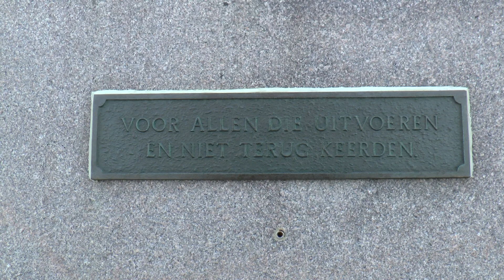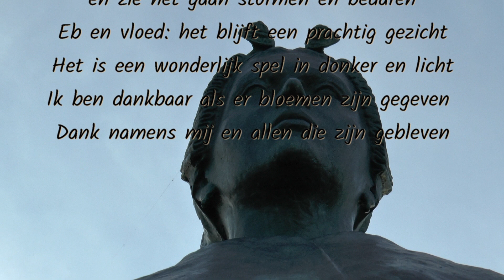Kniertje in de bloemen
Het monument op de Scheveningse Boulevard van het Schevenings vissersvrouwtje ook wel genoemd Kniertje stond vanmorgen in een bloemenzee. Ik heb getracht daar een stemmig beeld van te maken met een toepasselijk gedicht.